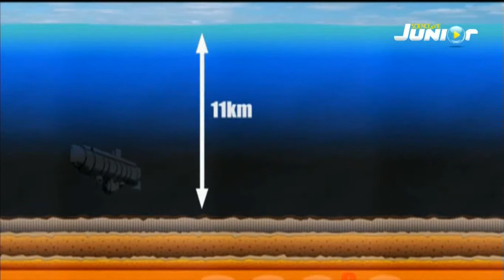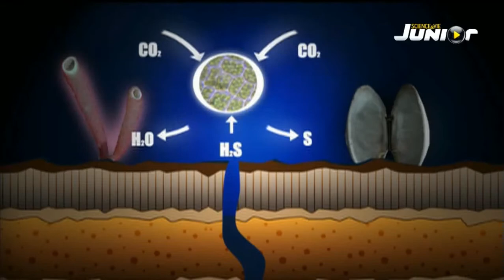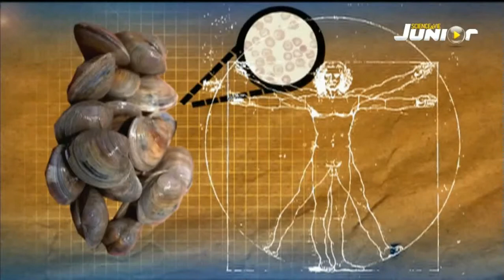Hayret - Okyanusun Derinlikleri (Les profondeurs de l'océan)